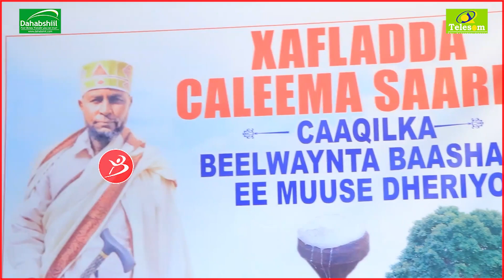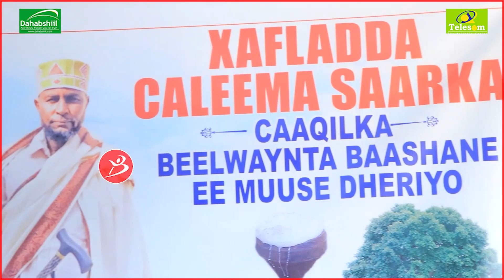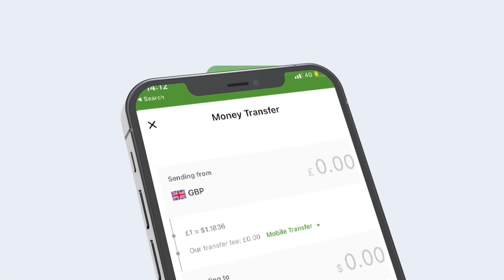Beelwaynta Baashane Ee Muuse Dheriyo Oo Caaqil Ku Doortay Magaalada Burco